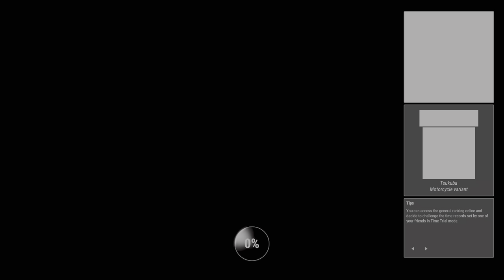RIDE 4 : Career [14] Asian League | Asia Motorfest 600 [PS5 4K/HDR]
00:11 Okayama - Piper Circuit (Single Race) // Paton S1-R Lightweight Race Edition 2019
04:05 Tsukuba - Motorcycle variant (Single Race) // Paton S1-R Lightweight Race Edition 2019
08:03 Suzuka - East Circuit (Single Race) // Paton S1-R Lightweight Race Edition 2019